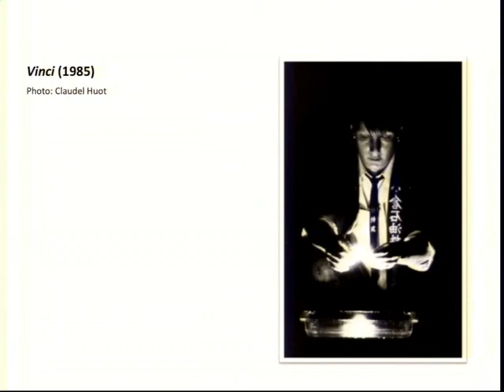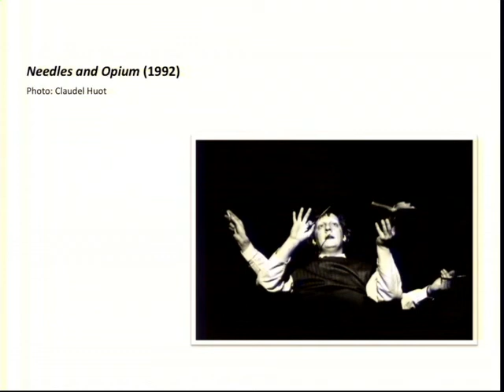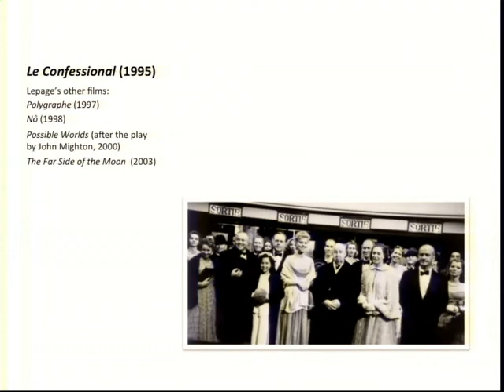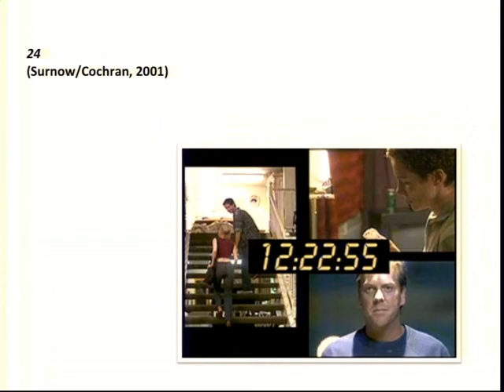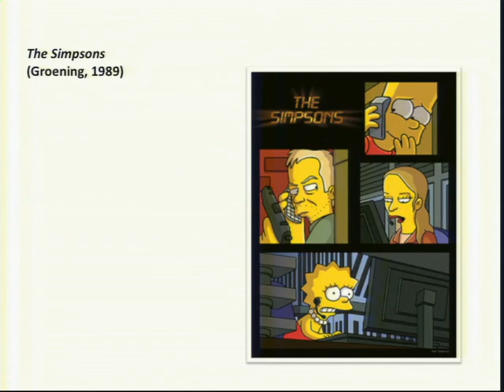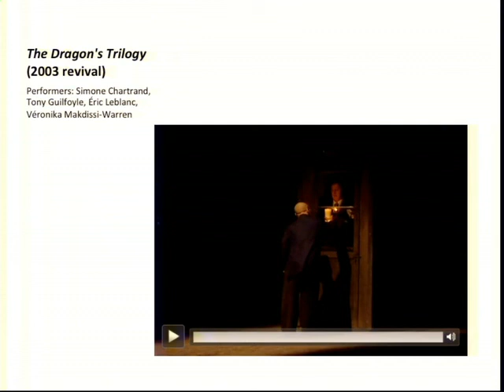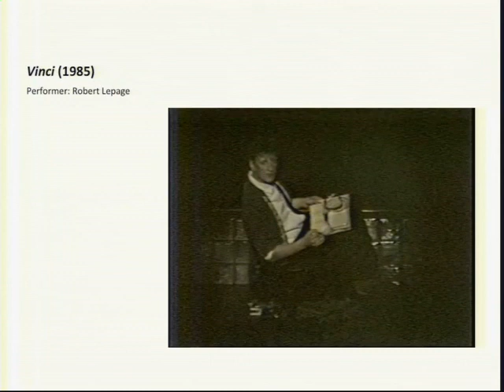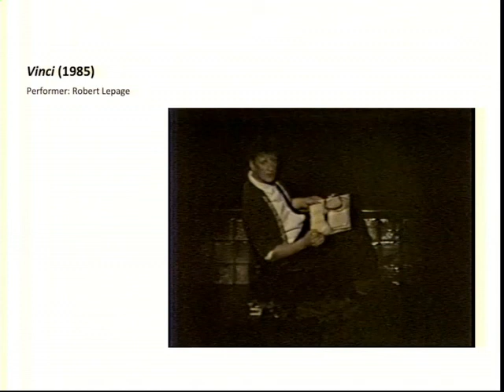Professor Karen Fricker 2012 Eakin Lecture (Fall)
"The Theatre of Attractions: How Robert Lepage Makes Movies Onstage"
'Cinematic' is a term that is frequently used to describe the stage work of Québec theatrical auteur (and sometime filmmaker) Robert Lepage - but what does this actually mean? This presentation explores Lepage's theatremaking, arguing that filmic techniques - in particular, montage - are at the core of how he constructs stage stories. Inviting audiences to read his productions as they would films is a key means through which Lepage creates a theatre that evokes the experience of living in our globalized world.